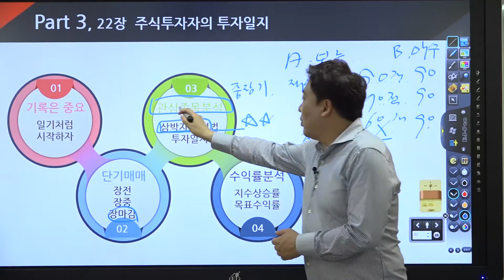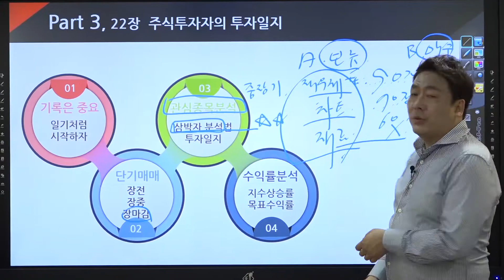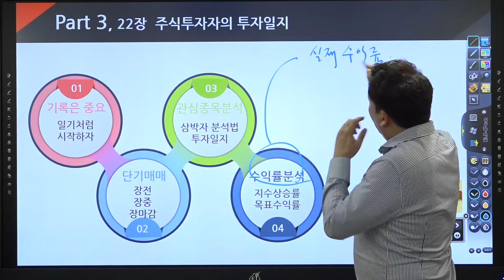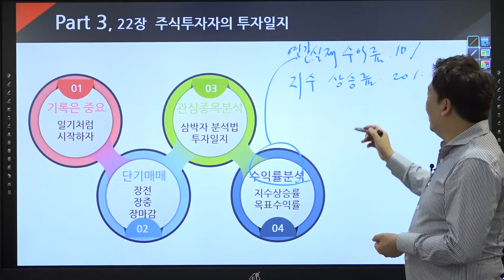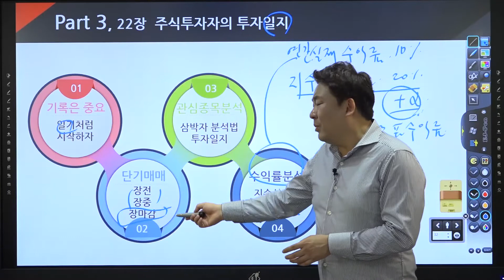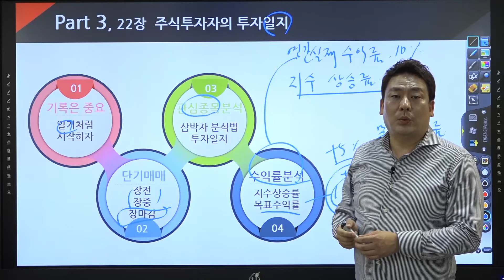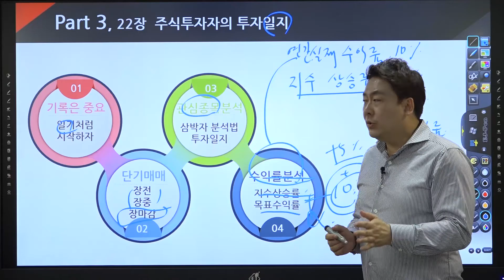[주식 강의] 슈퍼개미 이세무사의 삼박자투자법 제22강 주식투자자의 투자일지